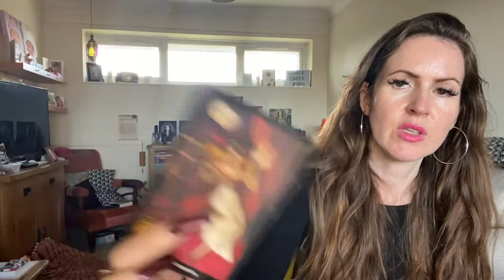VIRGO ♍️ THEY ARE DRAWN TO U 💜 NOVEMBER 2022 💜 MONTHLY TAROT READING 💜